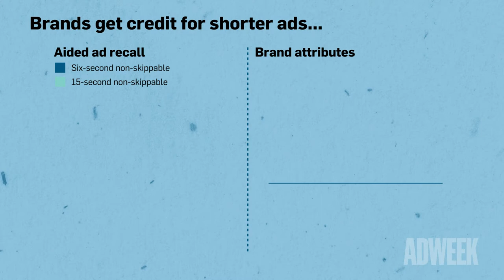Data Points: Hotline Bling